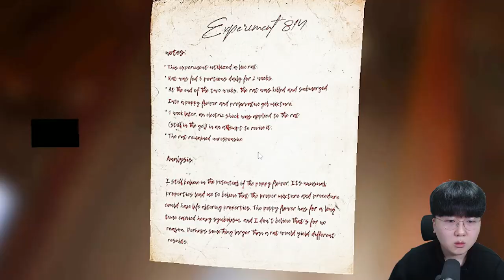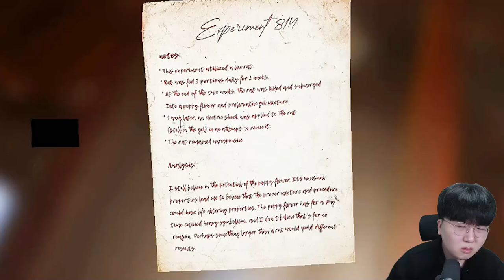시작부터 떡밥이 폭발하는 챕터2...? 파피의 정체는? [ 파피 플레이타임 챕터2 #1 ] l 휴지(HueZ)